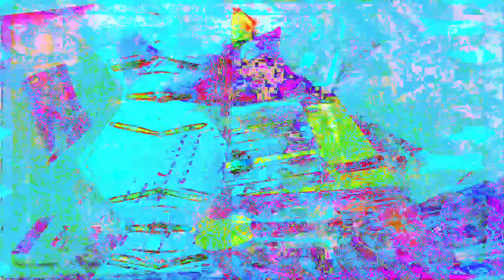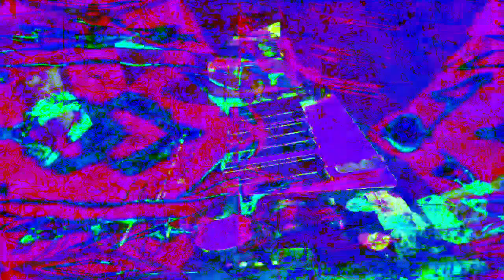11 minutes 39 or 40 second type video mixes made in Max 8 *Photosensitivity Warning*